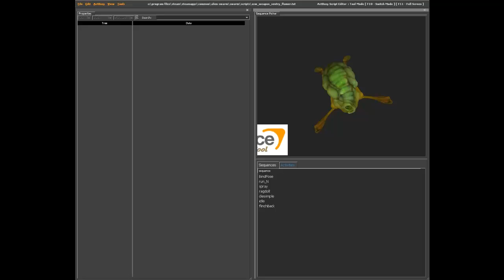Alien Swarm - all unused/secret aliens